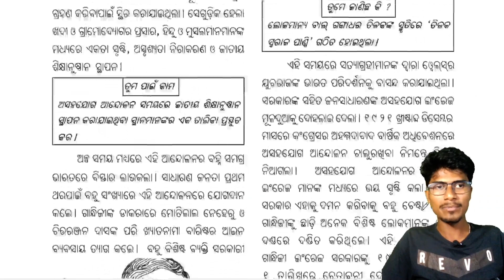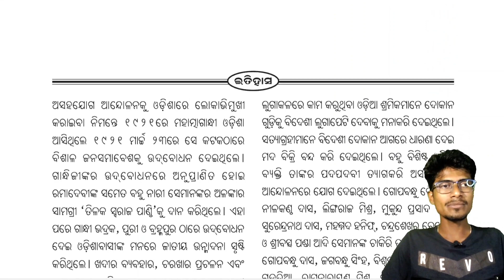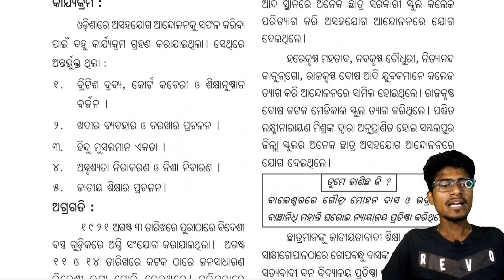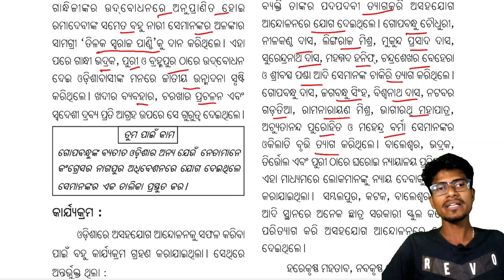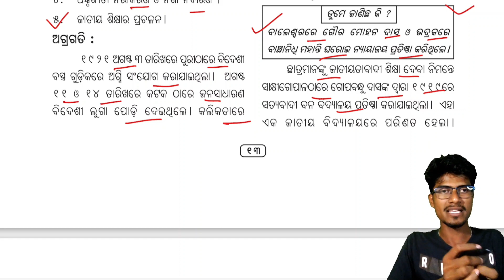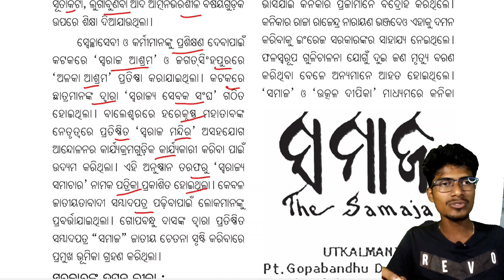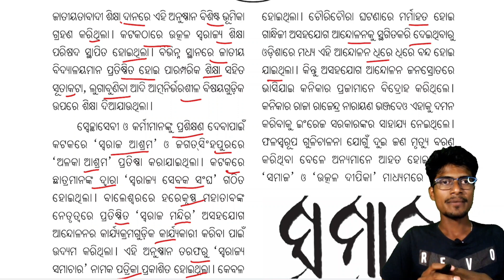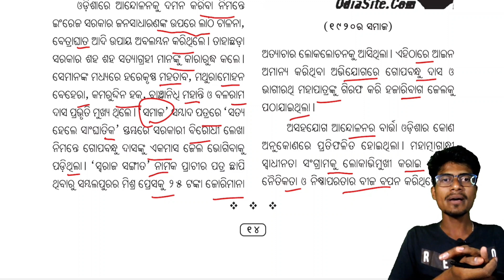ଓଡ଼ିଶାରେ ଅସହଯୋଗ ଆନ୍ଦୋଳନ ଓ ଏହାର ପ୍ରଭାବ || 10th class history odishare asahajoga andolan part-2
ଓଡ଼ିଶାରେ ଅସହଯୋଗ ଆନ୍ଦୋଳନ ଓ ଏହାର ପ୍ରଭାବ || 10th class history odishare asahajoga andolan

keep supporting.

Ranjan Gouda
From:-Arjunapalli,Ganjam,Odisha